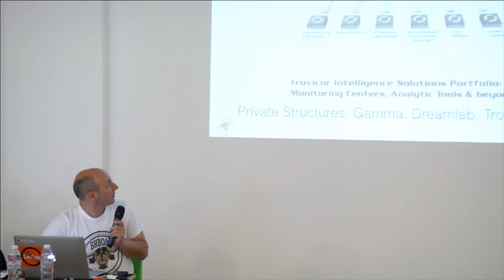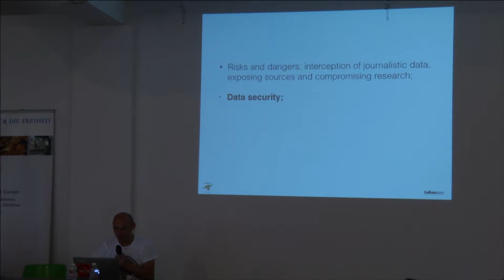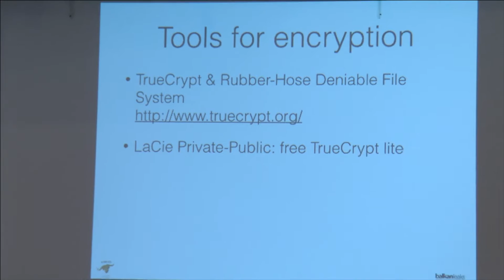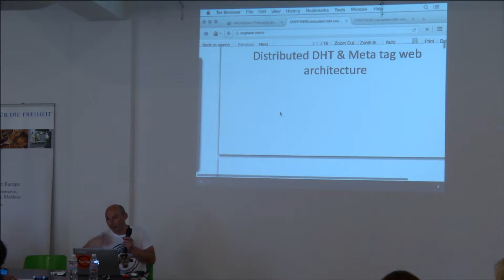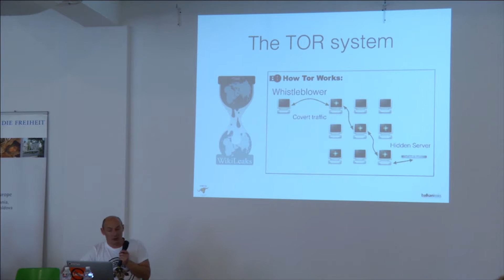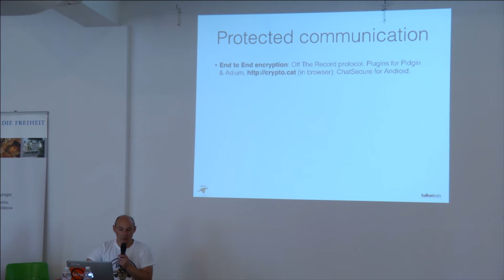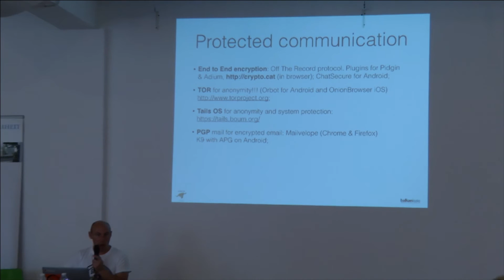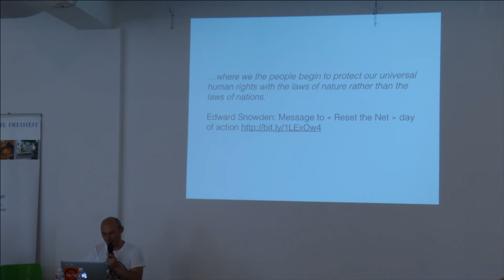Атанас Чобанов - Защита на комуникациите при журналистически разследвания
- Ако си имате работа със службите, по-добре не говорете по телефона. За да запазим една информация криптирана, то тя трябва да е криптирана от началото до края. Приложения като viber, whatsapp са рекламирани като сигурни, но всъщност не са такива, защото ключът се държи от компанията, създател на програмата.